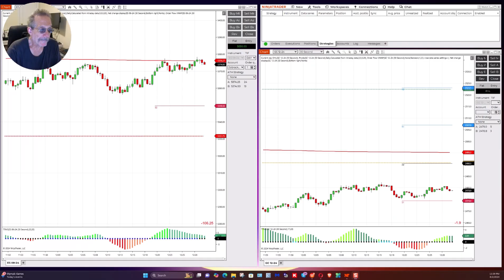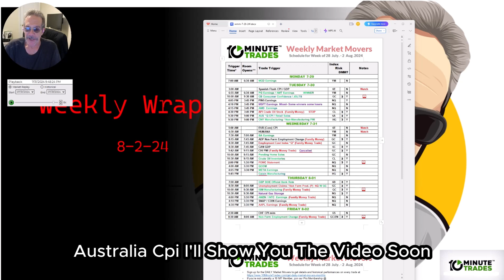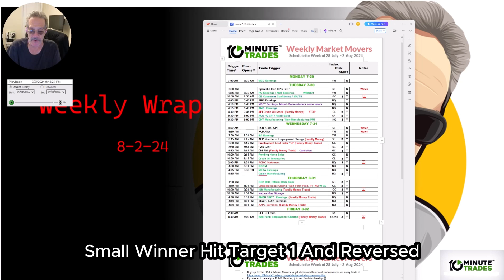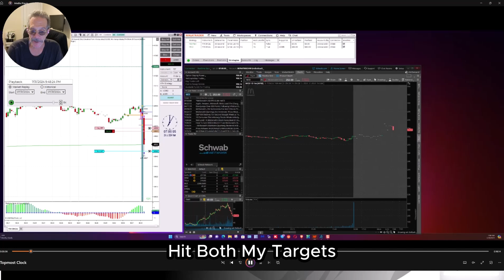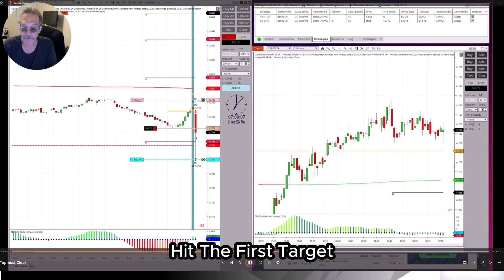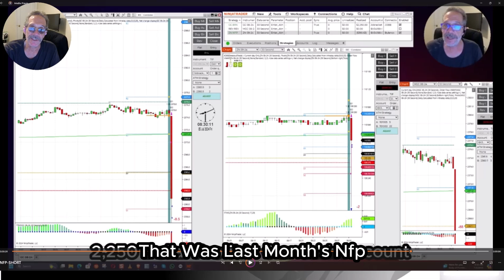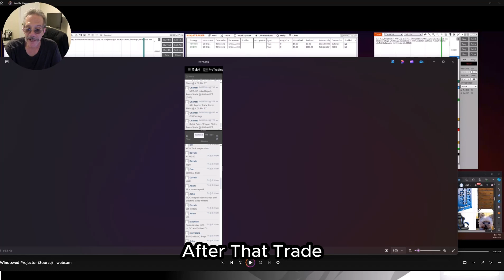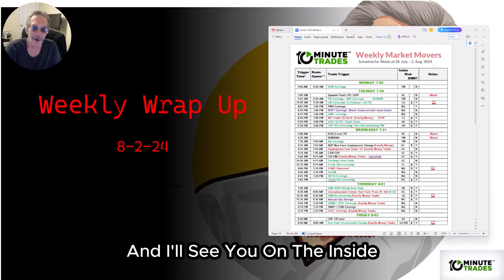Weekly Wrap | Does Your System Work This Well? | Learn how to trade futures!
Welcome to our NEW edition of the ‘Weekly Wrap” segment with 10 Minute Trades!

In this video, Leigh Goldstein, Trading Director highlights this week’s winners.